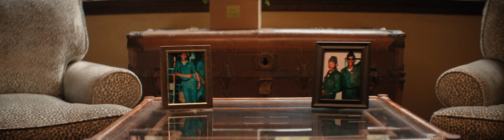Domani - “Problem” feat. Olu (Earthgang) Official Music Video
Domani teams up with Olu from Earthgang to Premiere a new visual for his latest single “Problem.” The two emerging Atlanta artists talk about the problems behind street violence. See if you can catch the hidden message.